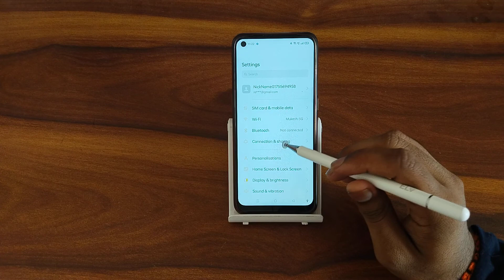How to increase app name In oppo A 16e, secret app name settings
How to increase app name In oppo A 16e
secret app name settings
app name kaise change kare
app name ka colour kaise change kare
app ka name increase kaise karen
how to increase app name
how to increase app downloads on google play store
how to increase app icon size in redmi
how to increase app opening speed in android